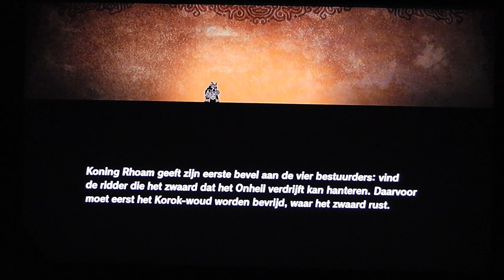Hyrule warriors :Age of Calamity prt 14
Ravalli the bully
Divina beast Vah MEDOH
Freeing the Korok forrest
Reach  the mastersowrd